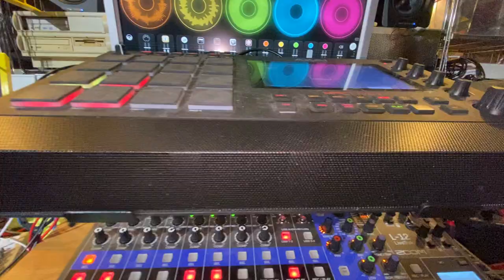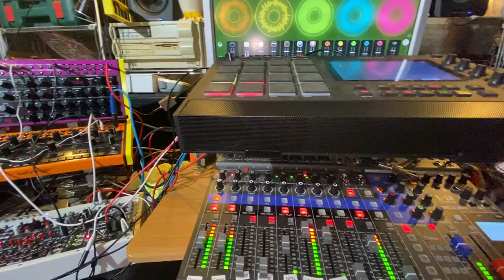Escher's Stairway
Here's a background ambiance jam for an electronic roundabout, beware of its metal spikes...